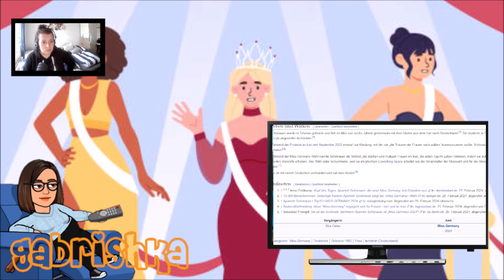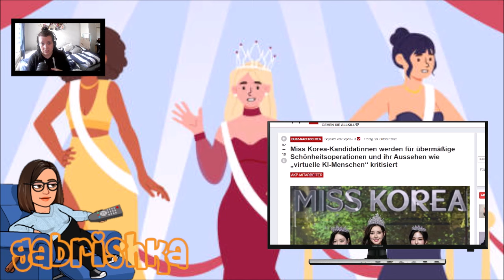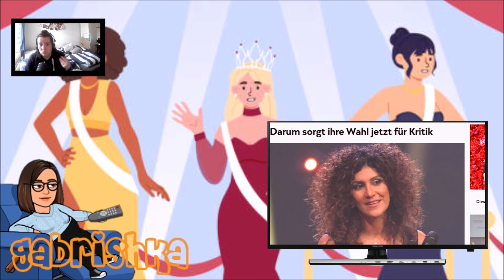Miss Germany 2024 - Ein Skandal?